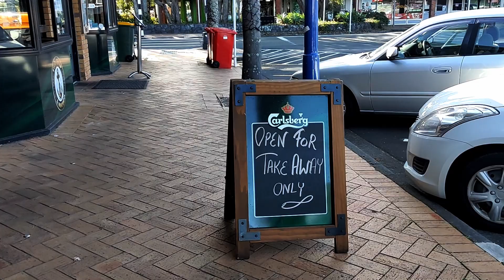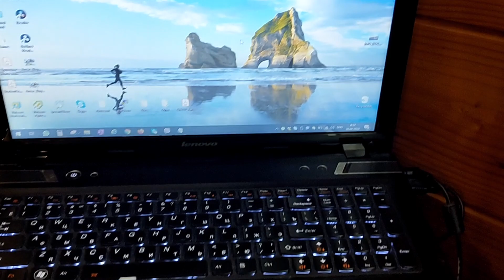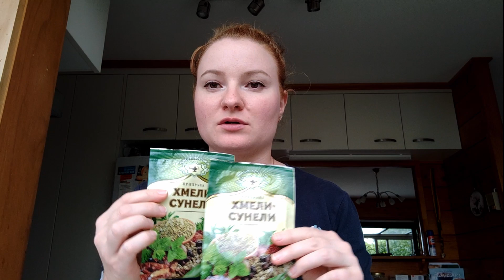#6 - Vlog Не всё так гладко в Новой Зеландии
Один день из нашей жизни. Новый монитор и свет.